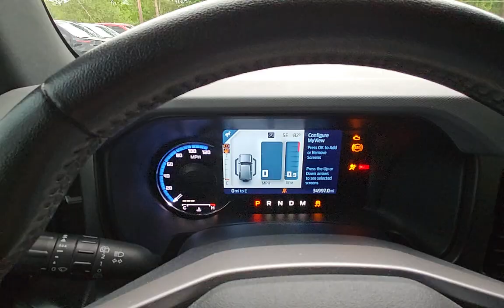2022 Ford Bronco Big Bend STK#1072 // Replica Auto Sales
STK # 1072
KEY # 46
2022 Ford Bronco Big Bend
2.3L 4cyl Auto AWD
34,996 Miles
Light front end damage
$23,495